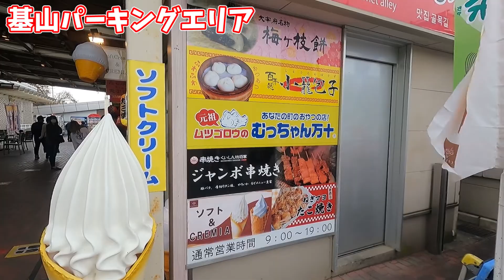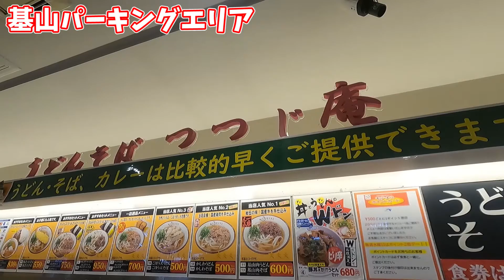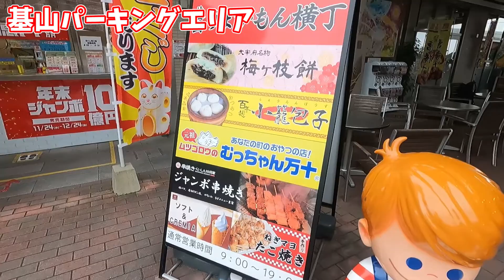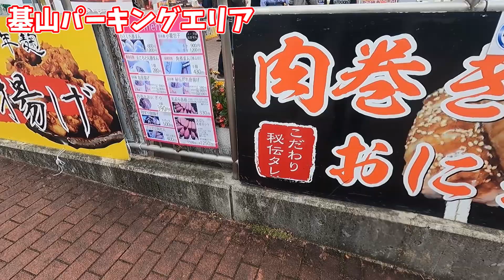【パーキングエリアの旅】九州自動車道下り基山パーキングエリアに行ってきたよ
太宰府インターから乗って最初のパーキングエリアである基山パーキングに行っていました。ここはぶんぶんがとても好きなパーキングエリアです。ここのうどんがとっても好きで毎日食べたいくらいです。とてもおいしいのでお近くにお越しの際はぜひお立ち寄りください。

このチャンネルではほかにもたくさんのおでかけ動画を投稿する予定です。日本全国いろんなところに行ってみたいです。応援よろしくお願いします。
こちらは↓車窓動画を投稿しているちゃんねるです。